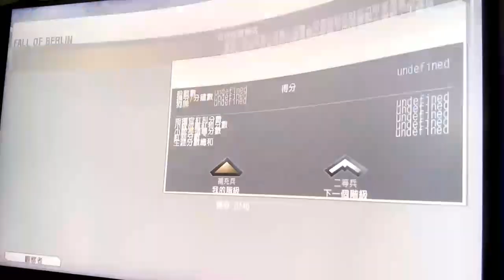2024-08-05 BF2142 [星期一.寧靜日] Fall Of Berlin 片段 整個回合戰鬥完整版 [下午17:05pm-下午17:17pm]